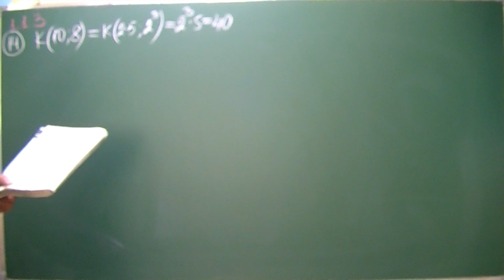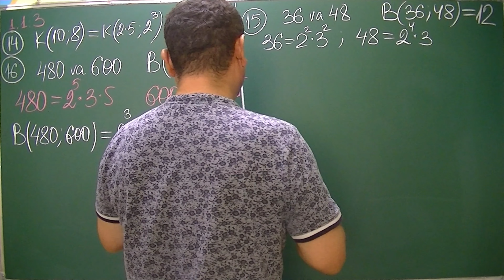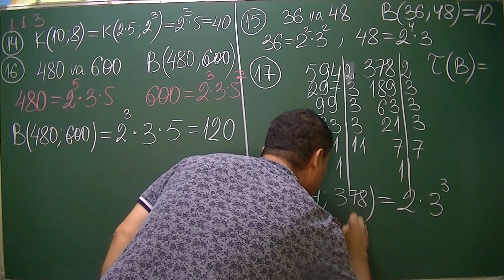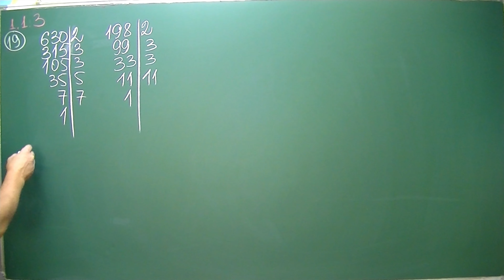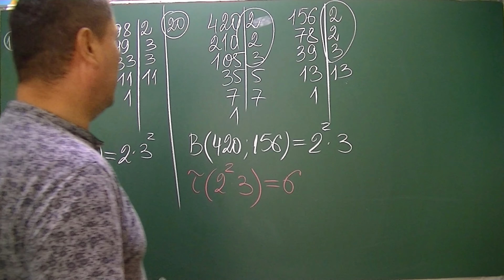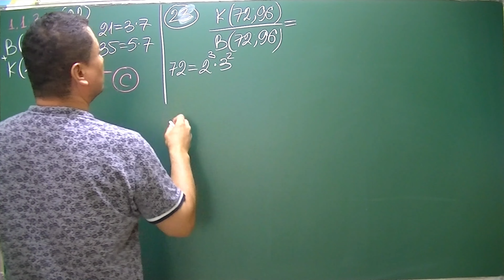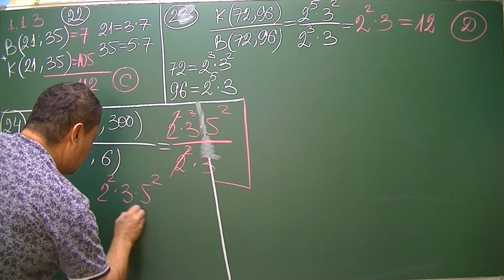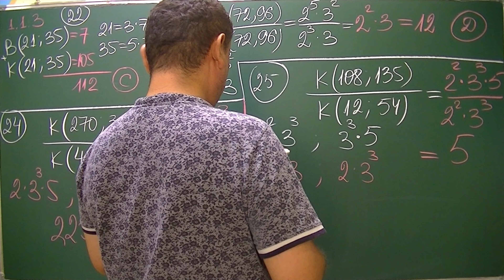1.Haqiqiy sonlar. 1.3 EKUB va EKUK. Samarqand.